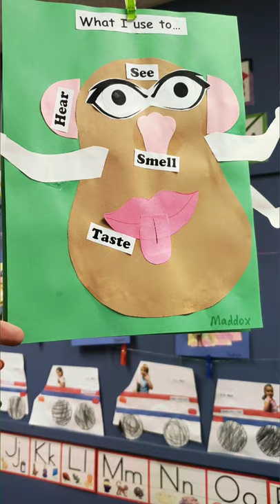Fall Art Show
Mt Horeb Preschool
Fall Art Show October 24, 2019
Maddox L.